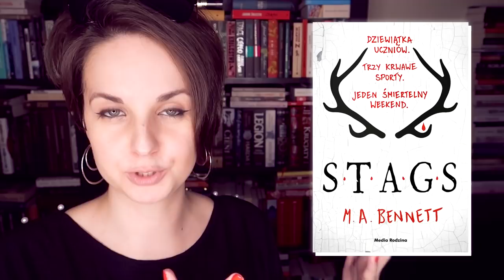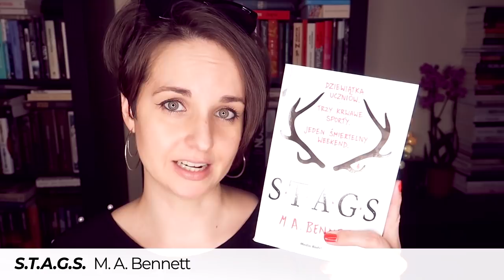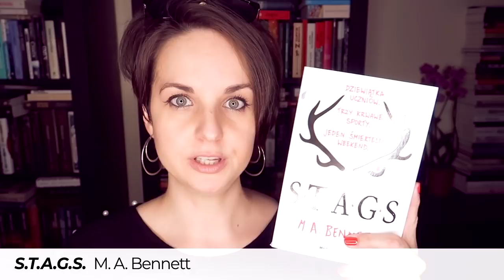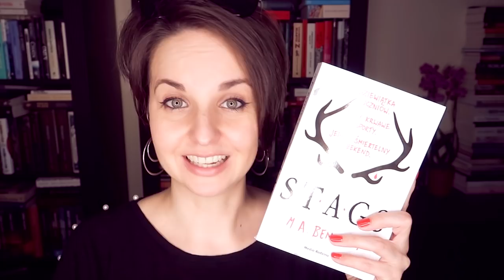"STAGS" M.A. Bennett ❤ KONKURS & MEGA powieść NIE TYLKO dla młodzieży!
Elitarna szkoła średnia, uprzywilejowane dzieciaki i weekend, który na długo zostanie w pamięci w doskonałym thrillerze młodzieżowym „STAGS” M.A. Bennett - Klub Marudnych Zaczytanych Ciotek UWIELBIA! ❤👵

📜 REGULAMIN KONKURSU:
- Organizator: Olga Kowalska i Media Rodzina.
- Konkurs trwa: Od 4 marca 2019 do 15 marca 2019 do godz. 23:59.
- Zwycięzcy: Zwycięzca zostanie wybrany po 15 marca 2019.

❗ Wszystkie recenzje i teksty publikowane na stronie WielkiBuk.com, jak również filmiki publikowane na niniejszym kanale YouTube, są moim tworem i zastrzeżoną własnością. Chcesz użyć lub wykorzystać w dowolny sposób - zapytaj. Film powstał we współpracy z Wydawnictwem Media Rodzina.